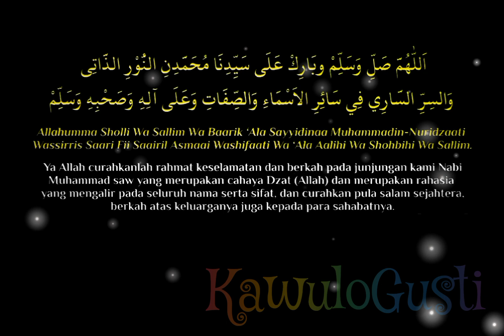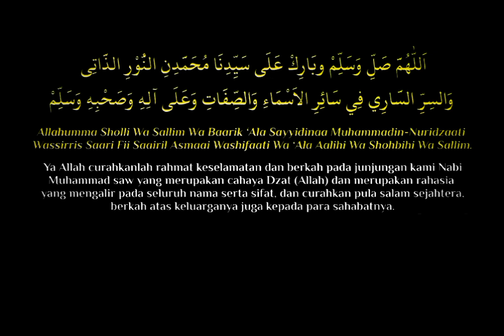Dasyatnya Sholawat Nuridzati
Sholawat merupakan bacaan doa yang bisa dipanjatkan umat Muslim untuk memuji Rasulullah. Bacaan sholawat ada banyak jenisnya, salah satunya sholawat nuridzati.
jika seseorang membaca sholawat nuridzati sebanyak satu kali artinya sama dengan membaca 100.000 sholawat.
5 Keutamaan Mengamalkan Sholawat Nuridzati:
1. Memperlancar Rezeki
2. Dapat Menyembuhkan Penyakit
3. Pelindung Diri dari Marabahaya
4. Mendapatkan Syafaat di Akhirat
5. Ditinggikan Derajat dan Dihapuskan Segala Dosa

ayatalquran,
sholawat,
sholawat nabi,
sholawat pengantar tidur,
sholawat merdu,
sholawatan,
laillahaillallah,
doa,
doa muslim,
doa mustajab,
sholawat merdu,
sholawat hajat,
kaya raya,
sholawat nuridzati,
sholawat penyembuh sakit,
sholawat pelancar rezeki